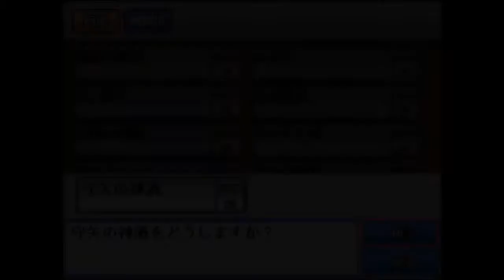【新作東方RPG】十六夜さんが「幻想人形演舞 -ユメノカケラ- 」をプレイ その9(攻略動画・True End・EXTRAストーリー)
製作者
FocasLens様

↓ココのサイトにも情報提供させてもらっています。
幻想人形演舞-ユメノカケラ-攻略 Wiki